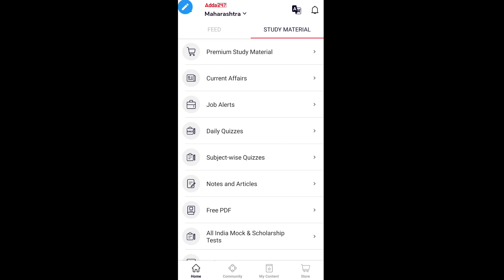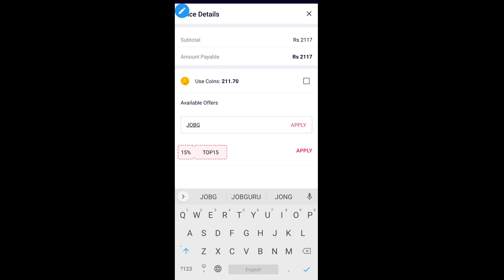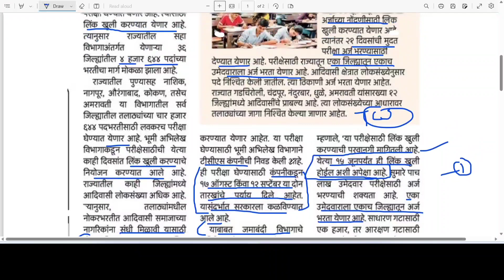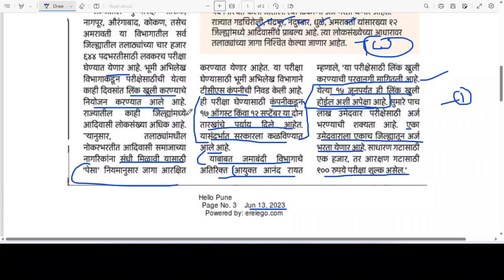तलाठी भरती 2023 | 4644 जागा | अर्ज व नवीन जाहीरात तारीख अपडेट | talathi Bharti 2023 latest update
👆Prepare for Maharashtra Govt Exams with Adda247 🔥